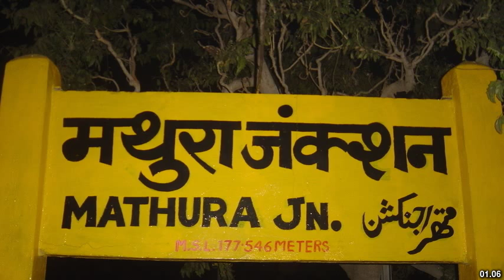Best places to visit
Best places to visit - Achhnera (India) Best places to visit - Slideshows from all over the world - City trips, nature pictures, etc.